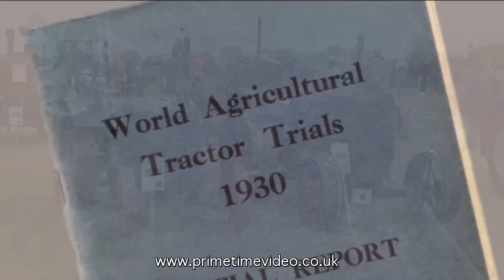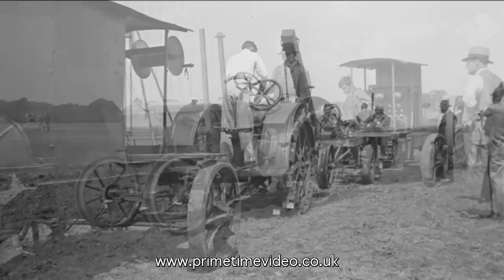Tractor Trials archive video from the 1930s - old film of working machines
The World Agricultural Tractor Trials of 1930 were a major event in the history of farm tractors in Britain. 36 tractors, from seven different countries, ranging from massive crawlers to three motor cultivators for market gardeners, were brought to one site in Oxfordshire.

Among the machines to be seen are five of the earliest Caterpillar models, a four-wheel drive French Latil, three Peter Brotherhood tractors, a Vickers Aussie, two Swedish Munktells, a Linke crawler from Gernany and what is probably the only Hungarian-British HCSC in the world, as well as machines from Case, Massey Harris, Marshall and one of the few failures of the trials, the Fordson Model N, which went on to be one of the world's most successful tractors.

Written and narrated by Alan Stennett.